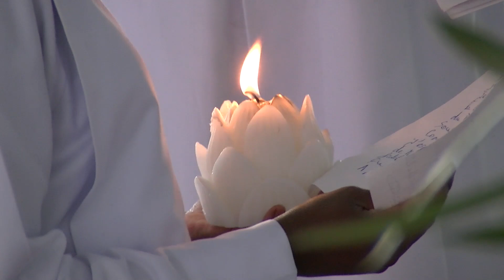𝐏𝐑𝐎𝐅𝐄𝐒𝐒𝐈𝐎𝐍 𝐑𝐄𝐋𝐈𝐆𝐈𝐄𝐔𝐒𝐄 𝐃𝐄𝐒 𝐒𝐎𝐄𝐔𝐑𝐒 𝐄𝐒𝐓𝐇𝐄𝐑 𝐁𝐀𝐒𝐒𝐄 𝐄𝐓 𝐄́𝐋𝐈𝐒𝐀𝐁𝐄𝐓𝐇 𝐃𝐈𝐎𝐍𝐄 / 𝐒𝐎𝐄𝐔𝐑𝐒 𝐃𝐔 𝐁𝐎𝐍 𝐏𝐀𝐒𝐓𝐄𝐔𝐑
𝑉𝑒𝑛𝑑𝑟𝑒𝑑𝑖 29 𝑠𝑒𝑝𝑡𝑒𝑚𝑏𝑟𝑒 2023 𝑎̀ 𝑙𝑎 𝑝𝑎𝑟𝑜𝑖𝑠𝑠𝑒 𝑆𝑎𝑖𝑛𝑡 𝐴𝑛𝑑𝑟𝑒́ 𝑑𝑒 𝑀𝐵𝑂𝑈𝑅

𝐁𝐢𝐞𝐧𝐯𝐞𝐧𝐮𝐞 𝐞𝐭 𝐦𝐞𝐫𝐜𝐢 𝐝𝐞 𝐧𝐨𝐮𝐬 𝐬𝐮𝐢𝐯𝐫𝐞 𝐬𝐮𝐫 𝐥𝐚 𝐜𝐡𝐚𝐢𝐧𝐞 𝐘𝐨𝐮𝐓𝐮𝐛𝐞 𝐝𝐮 𝐃𝐢𝐨𝐜𝐞̀𝐬𝐞 𝐝𝐞 𝐓𝐇𝐈𝐄̀𝐒, 𝐒𝐄𝐃𝐈𝐂𝐎𝐌-𝐓𝐇𝐈𝐄̀𝐒 !
Vous trouverez, ici,  des 𝒊𝒏𝒇𝒐𝒓𝒎𝒂𝒕𝒊𝒐𝒏𝒔 𝒂𝒚𝒂𝒏𝒕 𝒕𝒓𝒂𝒊𝒕 𝒂𝒖𝒙 𝒅𝒊𝒇𝒇𝒆́𝒓𝒆𝒏𝒕𝒆𝒔 𝒂𝒄𝒕𝒊𝒗𝒊𝒕𝒆́𝒔 𝒑𝒂𝒔𝒕𝒐𝒓𝒂𝒍𝒆𝒔 𝒅𝒖 𝑫𝒊𝒐𝒄𝒆̀𝒔𝒆 :
- 𝐶𝑒́𝑙𝑒́𝑏𝑟𝑎𝑡𝑖𝑜𝑛𝑠 𝑟𝑒𝑙𝑖𝑔𝑖𝑒𝑢𝑠𝑒𝑠
- 𝐶𝑜𝑢𝑣𝑒𝑟𝑡𝑢𝑟𝑒𝑠 𝑚𝑒́𝑑𝑖𝑎𝑡𝑖𝑞𝑢𝑒𝑠 𝑑'𝑒́𝑣𝑒́𝑛𝑒𝑚𝑒𝑛𝑡𝑠 𝑝𝑎𝑟𝑜𝑖𝑠𝑠𝑖𝑎𝑢𝑥
- 𝑅𝑒𝑝𝑜𝑟𝑡𝑎𝑔𝑒𝑠
- 𝐶𝑎𝑡𝑒́𝑐ℎ𝑒̀𝑠𝑒𝑠
- 𝐼𝑛𝑡𝑒𝑟𝑣𝑖𝑒𝑤𝑠...

𝑨𝒗𝒆𝒄 𝑺𝒆𝑫𝒊𝑪𝒐𝒎-𝑻𝑯𝑰𝑬̀𝑺, 𝒍𝒂 𝑱𝒐𝒊𝒆 𝒅𝒆 𝒍'𝑬́𝒗𝒂𝒏𝒈𝒊𝒍𝒆 𝒔𝒆 𝒑𝒂𝒓𝒕𝒂𝒈𝒆 !